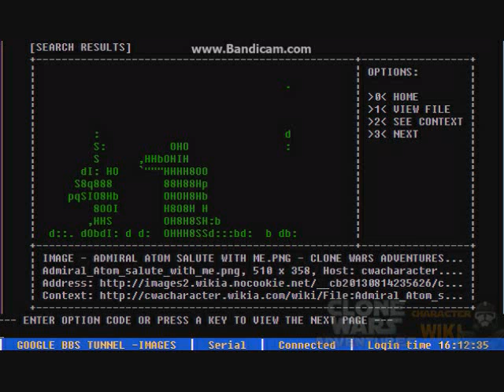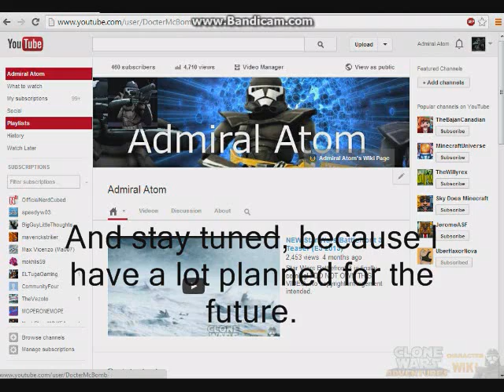1 Year Anniversary Video (Details In Description)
I plan to be posting 3 different videos, a special PvZ Episode, a special Happy Wheels Episode, and a special Clone Wars Glitch Adventures Episode.